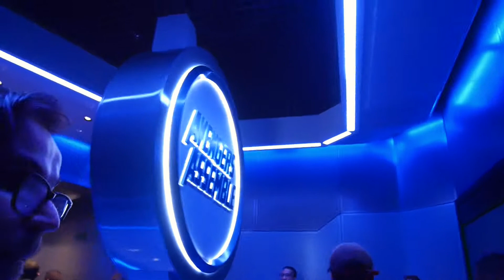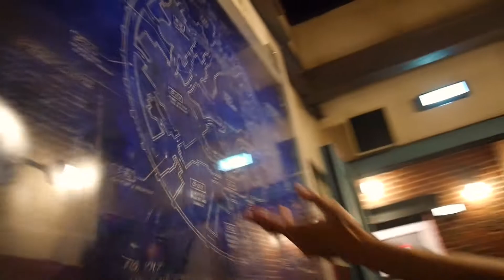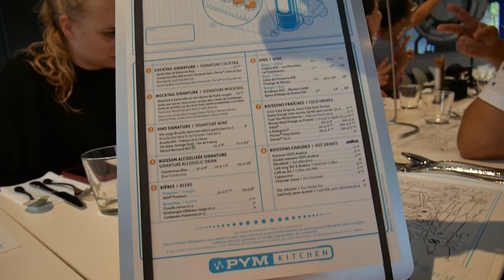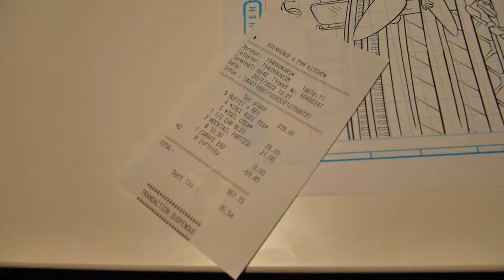OUVERTURE AVENGERS CAMPUS : DES COPAINS, DE LA PLUIE ET DE LA FOOD (Pym Kitchen, Training center...)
On se retrouve pour le vlog de l’ouverture officielle de l’Avengers Campus au Walt Disney Studio, avec une équipe de qualité !
 J'espère ça vous plaira, bisous ♡